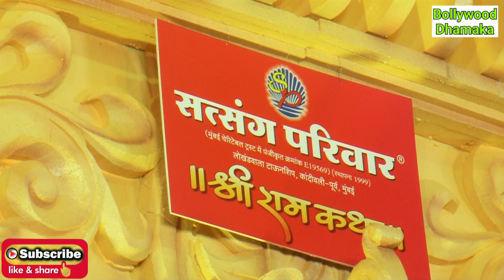सत्संग परिवार द्वारा श्री राम कथा का आयोजन अयोध्या के प्रसिद्ध श्री मज्जगुरू रामानुजाचार्य द्वारा